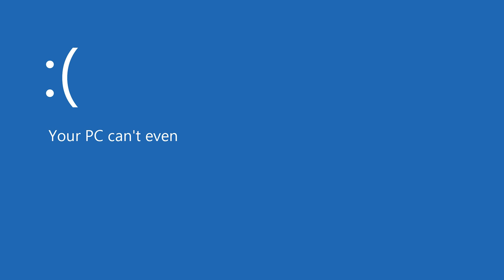Bows, Bears and Burritos! Pop-up Grizzly Hunting! The Hunter Call of The Wild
Today I am joined by Bogfish and Bear as we attempt some pop-up Grizzly Bear hunting with the recurve bow in the Yukon Valley.  Things go about as you would expect when you taunt giant bears with Hunter Burritos.

Remember to turn quality settings as high as your device can handle for best visual experience! 1440p Recommended!

The Hunter Call of The Wild Mods
Cotw Hud Switch Mod

Cpu: Intel I9 9900k All core lock at 5 ghz
Memory : 32GB Corsair vengeance 3200mhz
MB: Asus z390 prime a
Graphics card: EVGA RTX 2080 TI FTW3 Ultra Hybrid (Mod 240mm rad)
Display x2:  Asus VP28UQG 4k, Acer B286HK
Audio: GoXLR Mini, Shure SM58, Sennheiser HD 280 Pro
Cam: Logitech C920
Peripherals: Logitech G413 Keyboard, Logitech G502 Mouse